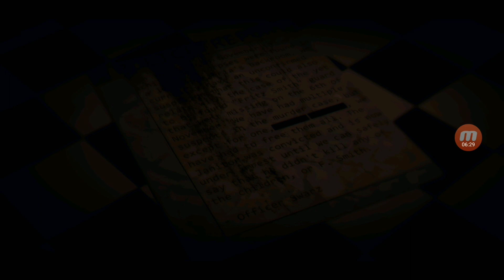Insanity - Night 5